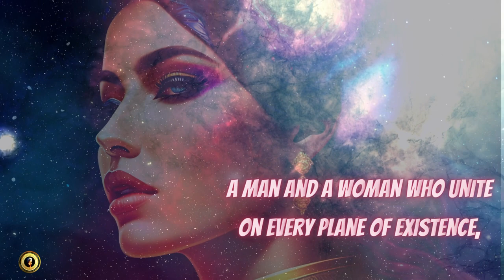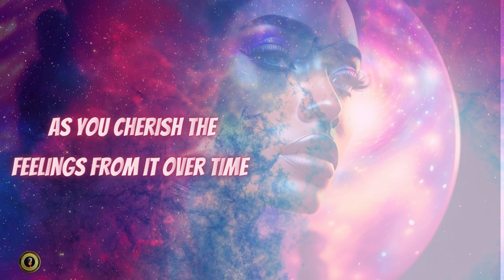True Satisfaction In The Flesh Is Impossible To Attain-Sex and Relationship, P3#quotes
Voiceover and Narration by Empress Nefertiti

People enter many times afresh into sexual interaction only through the flesh not realising that true satisfaction in the flesh is impossible to attain. A man and a woman who unite on every plane of existence, impelled by radiant inspiration, earnestly aspiring to the act of creation, experience tremendous satisfaction.

The Creator gave this experience to Man alone. No transitory thing, this satisfaction, no! It never can compare with fleeting, fleshly gratification. As you cherish the feelings from it over time, all planes of being will, with influence sublime, happify your life and the woman too —

a woman who can give birth to a creation in the Creator’s own image and likeness, His design!”

This experience is possible only when you desire to have a child and the woman wants the same from you. When she loves you.”
Anastasia "Who Lights A New Star?"